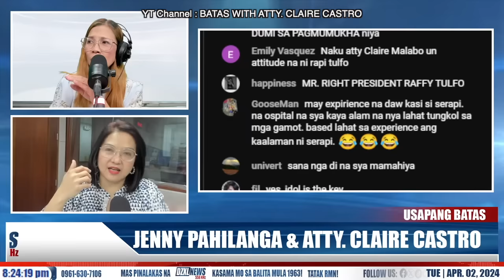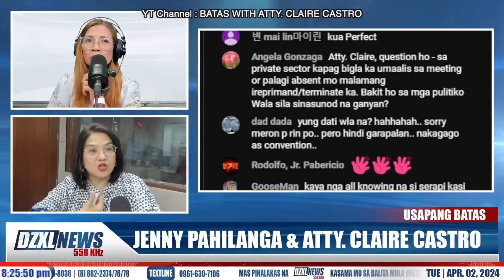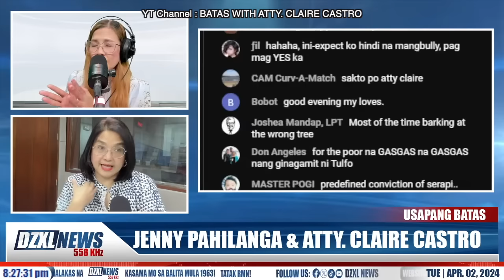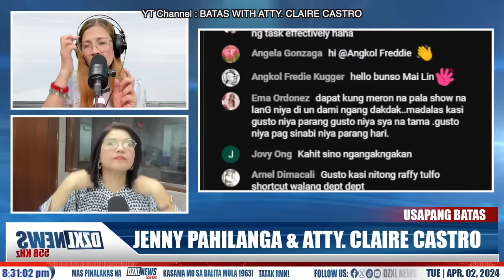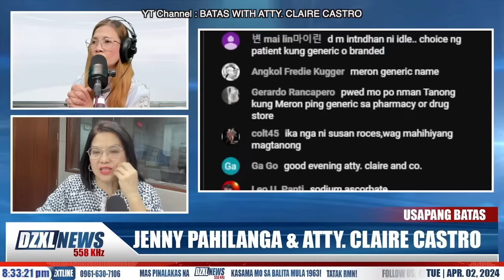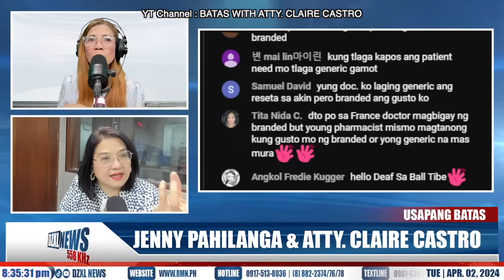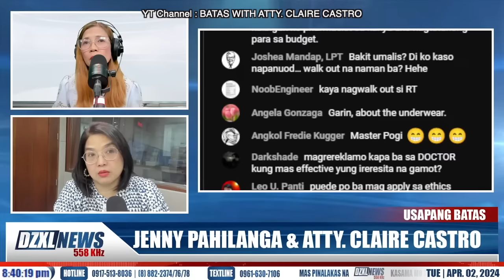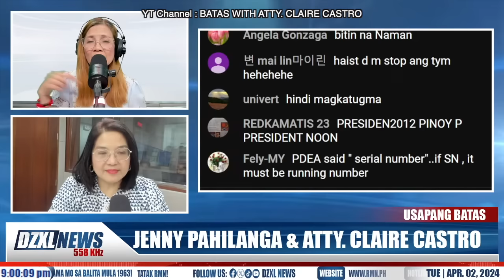SEN. RAFFY TULFO - PUBLIC SERVANT & BROADCASTER | PART-TIMER SA GOBYERNO?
Ang Abogada ng Bayan...Nakikinig. Nagpapaliwanag. Nnagtatanggol, lumalaban... Sa Usaping Batas, Walang Pinapalampas